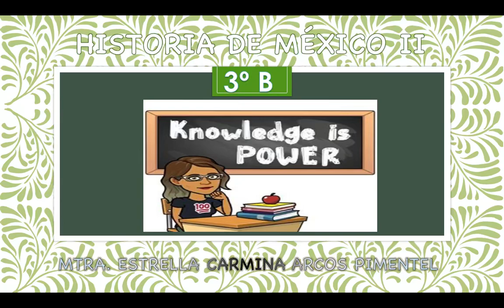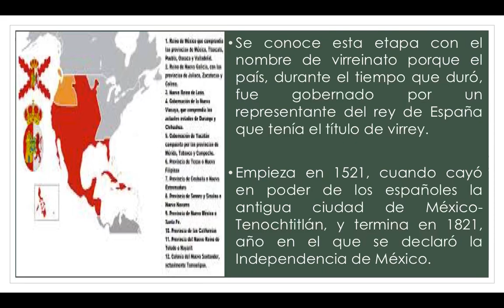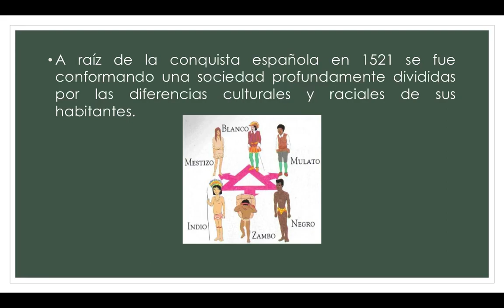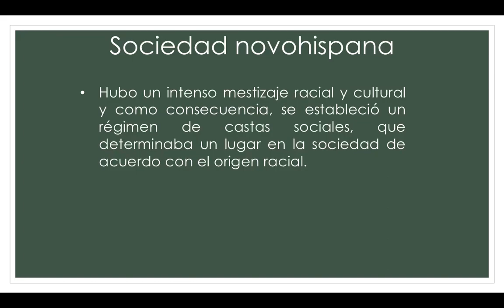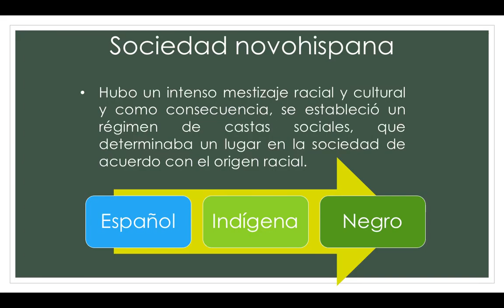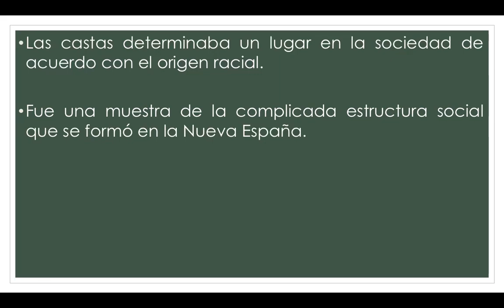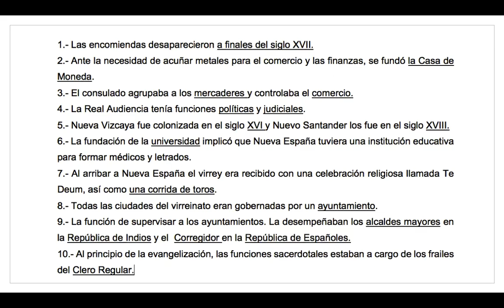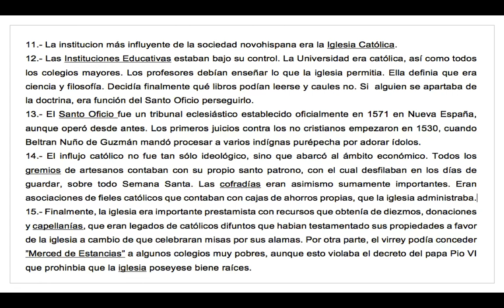Desigualdades sociales Nueva España. Historia de México II